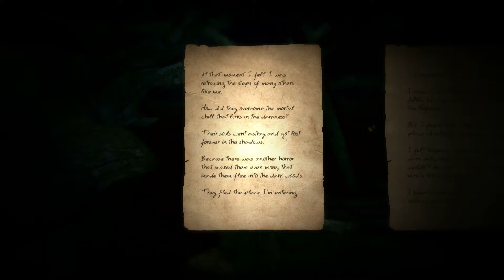Doorway - Auf der Spur kranker Psychopathen #02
Als Ersatz für Amnesia bringen wir "Doorways". Hier spielen wir als Special Agent Thomas Foster die Rolle eines Beamten der hinter 4 Psychopathen her ist. Die scheinen wohl Spaß daran zu haben andere Menschen zu foltern und schmerzlichst zu töten.
Doorways dürfte man wohl gern als Survival Horror betrachten. Die Ausmaße werden sich sicherlich erst im Laufe der Reihe zeigen. Doorways baut auf Kapiteln auf von denen nach und nach Weitere erscheinen sollen.
► Let's play "Doorways"
Kommentiertes Gameplay von Darwish
► Spielsystem:
3xSSD HDD á 250GB
Windows 8 64-bit
► Aufnahmeprogramme:
► Video-, Bild- und Tonbearbeitung:
- Adobe Photoshop
Sollte euch das Spiel gefallen, könnt ihr gern die Entwickler unterstützen und euch das Spiel selbst kaufen. Link zum Spiel